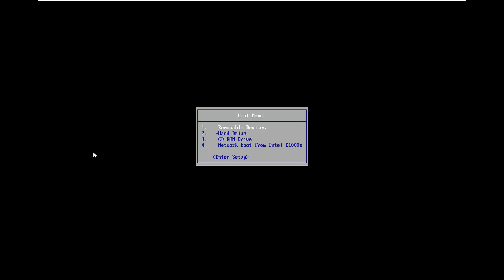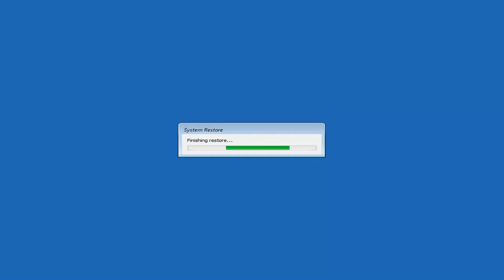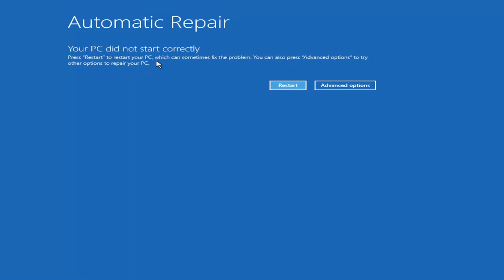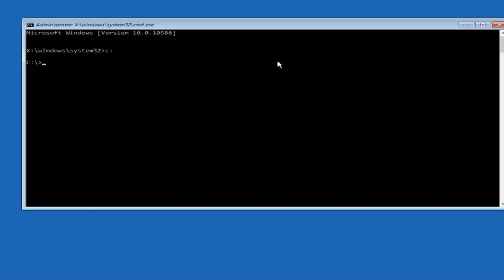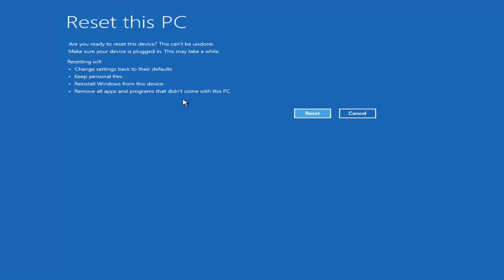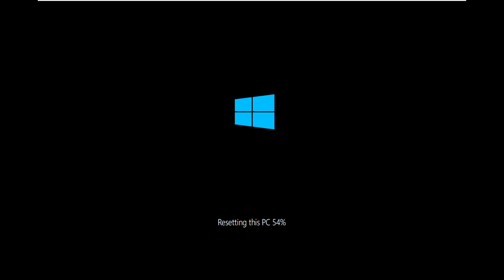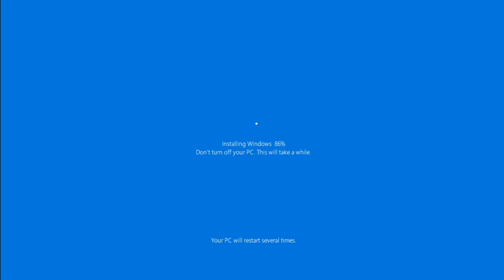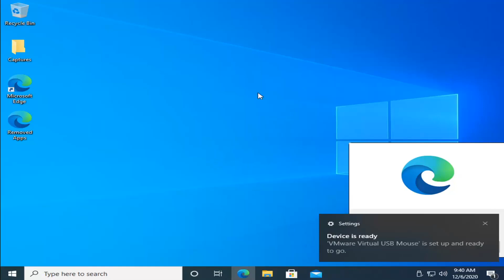Windows 10 Automatic Repair Failed Srttrail.txt [Solution]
The "Automatic Repair couldn't repair your PC … Log file: C:\Windows\system32\Logfiles\Srt\SrtTrail.txt" error message, can be faced on a Windows 10 based computer, after installing a Windows Update or after closing you computer without performing a normal shutdown (e.g. after a power outage).

Users try using this tool in an attempt to repair certain system failures and Windows 10 Automatic Repair tool is seemingly unable to launch. Upon trying to access the Automatic Repair, users receive an error message regarding the SrtTrail.txt file.

automatic repair couldn't repair your pc windows 10 srttrail.txt